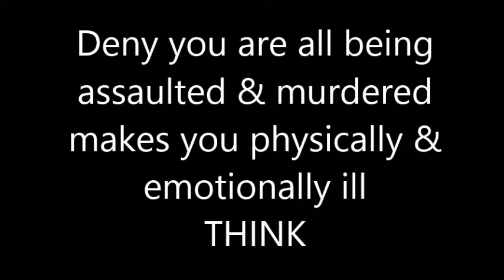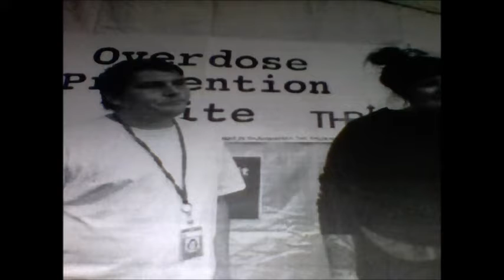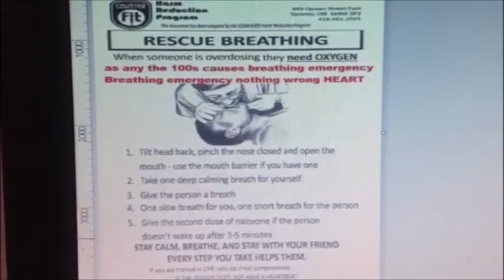Toronto City Councilor John Filion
How they are making everyone mentally and physically ill on purpose, increasing drug use and abuse, dysfunctional society

I was involved ODPRN research paper 'Like being put on an ice floe and shoved away'

Mayor John Tory quoted "Ventilations (rescue breaths) most important ... This is what causes people to lose their lives quite literally"

2019 My tweet, retweet by Bob Arthur 38 years EMS Bob is spokesperson for Bell Lets Talk 'Mental Health First Aid'

Jan 25, 2019 Phone call General Manager Adapt Pharma He knows people are dying needlessly himself included "Gary keep up the good work"

Dec 20, 2018 Coroners jury recommendations outcome 'Save lives don't deny the breath of life to anyone'

Jan 9, 2019 Executive Director blowing the whistle for trying to save everyone's life. Health Canada quoted "Rescue breathing; Chest compressions only or CPR" What is correct for any of the 100's causes breathing emergency?

Psychological terrorism; workplace harassment and bullying common quotes while crying Pharmacists; EMS; MDs and RNs "I know they are increasing morbidity and mortality anyone alive, including respiratory emergencies with chest compression's and/or oxygen deprivation"